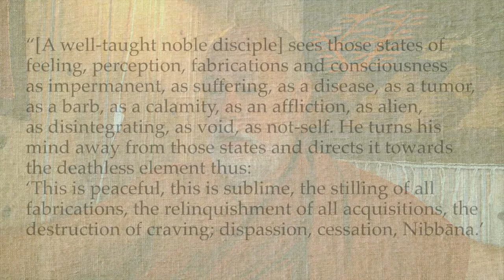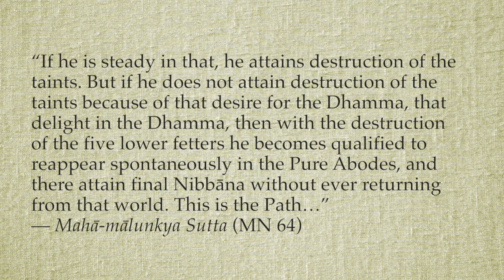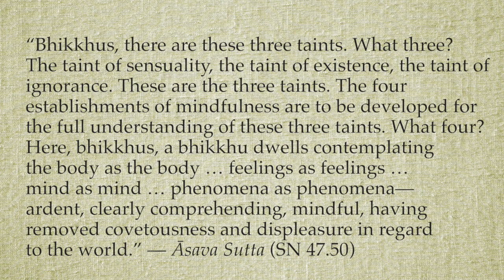Nibbāna 27: Destroying the Taints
Now how does the Stream-entrant attain these four factors: confirmed confidence in the Buddha, Dhamma and Saṅgha, and virtue? Let’s expand the context of the quote given at the beginning:

“[A well-taught noble disciple] sees those states of feeling, perception, fabrications and consciousness as impermanent, as suffering, as a disease, as a tumor, as a barb, as a calamity, as an affliction, as alien, as disintegrating, as void, as not-self. He turns his mind away from those states and directs it towards the deathless element thus: ‘This is peaceful, this is sublime, the stilling of all fabrications, the relinquishment of all acquisitions, the destruction of craving; dispassion, cessation, Nibbāna.’

“If he is steady in that, he attains destruction of the taints. But if he does not attain destruction of the taints because of that desire for the Dhamma, that delight in the Dhamma, then with the destruction of the five lower fetters he becomes qualified to reappear spontaneously in the Pure Abodes, and there attain final Nibbāna without ever returning from that world. This is the Path…” — Mahā-mālunkya Sutta (MN 64)

And what are the three taints?

“Bhikkhus, there are these three taints. What three? The taint of sensuality, the taint of existence, the taint of ignorance. These are the three taints. The four establishments of mindfulness are to be developed for the full understanding of these three taints.

“What four? Here, bhikkhus, a bhikkhu dwells contemplating the body as the body … feelings as feelings … mind as mind … phenomena as phenomena—ardent, clearly comprehending, mindful, having removed covetousness and displeasure in regard to the world.” — Āsava Sutta (SN 47.50)